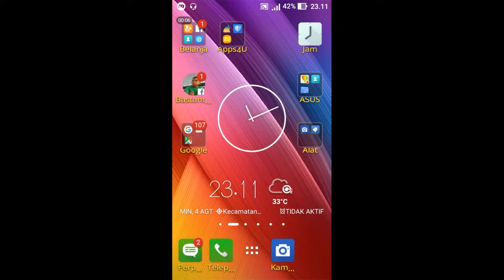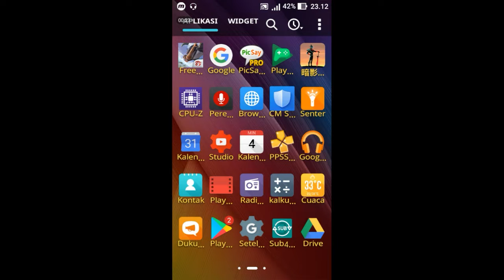Review Shadow Fighter 2 game play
Enjoy With Gameplay